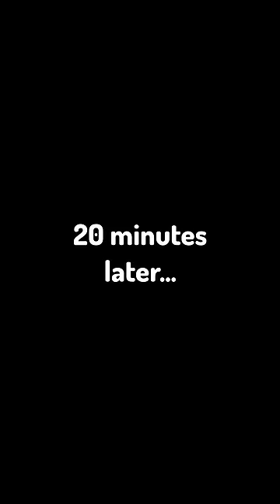Types of Minecraft Players in Every Structure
In this video I will show you the types of players in some of the minecraft structures. Are you one of these players?